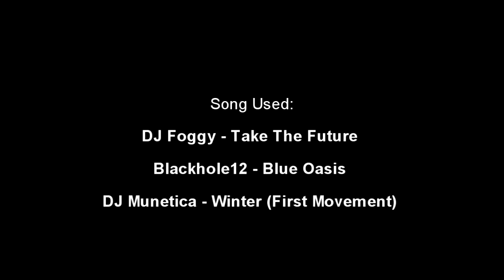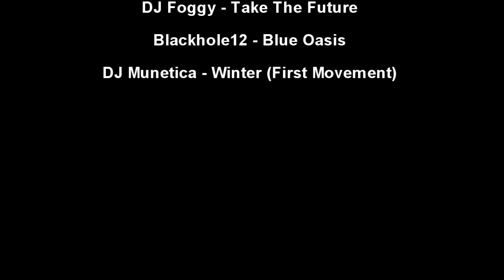Branches of Darkmeyer - Boss Fight Tactics Guide (Beat on my first try! =)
This is me Runescape Guide on how I killed the boss for the quest "Branches of Darkmeyer".

This was my first try fighting the boss and I successfully killed it. I heard so many player dieing so many times from 2-5 and taking them 30minutes to kill it

It took around 10 mins to kill the boss as seen with me using 2 overload dose. I Felt this boss was very easy to kill but was amazed at how many times all my runescape fellow runescaper died, so I hope this guide helps you all when fighting the boss for this quest!

Song used for this vid is shown at the end of the vid.

Please note I took time off to edit this video, I started this quest on the 1st September 2011 (1 day after release). So I thought you guys would like more regular vids update on me doing stuff on runescape. Although I am wearing the best gear I DID NOT WANT to die and waste time, You will be suprise what my A-log hours played is (Many people think its 1k days'' its much less) so I hope you guys at least gain some tips watching my video guide.

3) Dj Munetica- Winter First Movement